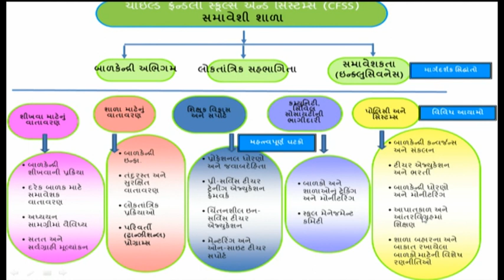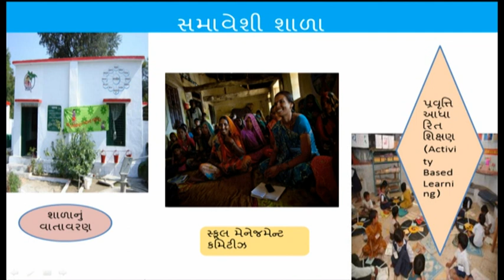MR Children Inclusive Education 12 10 2017 3 Part 2